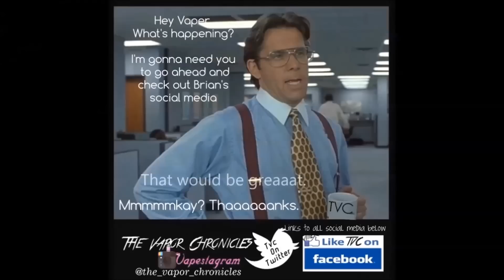Serpent RTA By WOTOFO Review On TVC